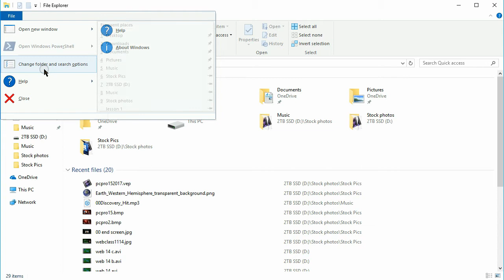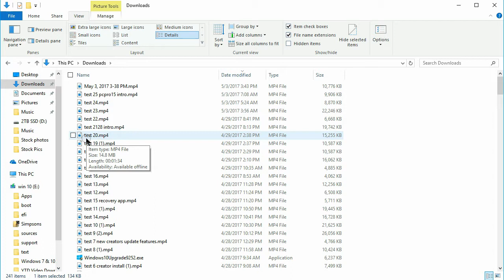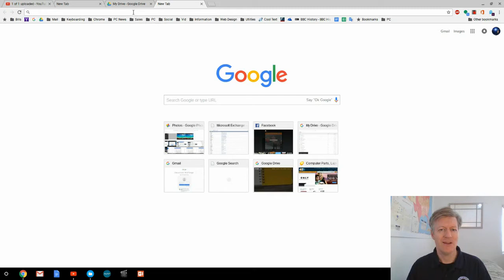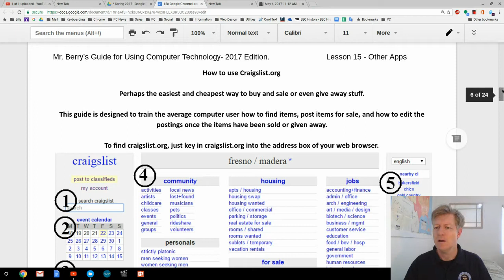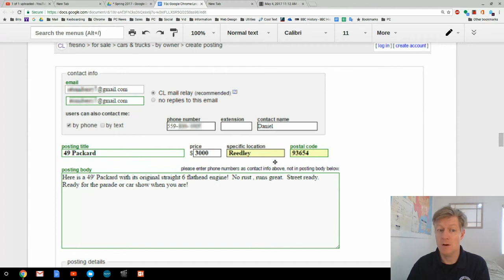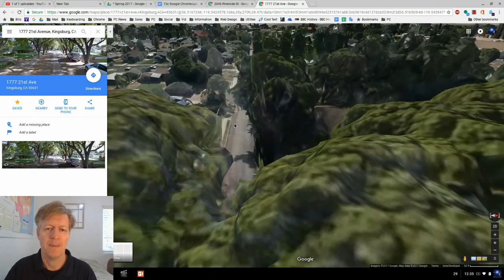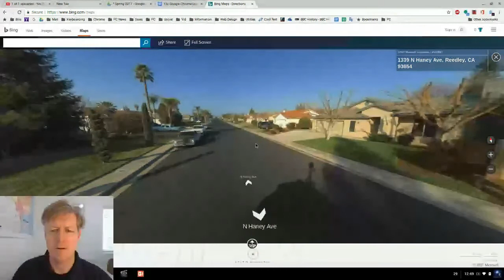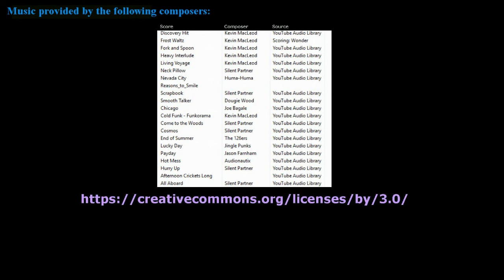Computer Class 2017 lesson 15- File Explorers for Windows and Chrome OS - Google Maps & more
In this video I go over the file explorers for Windows and Chrome OS, Craigslist, Google Maps, and other map apps.